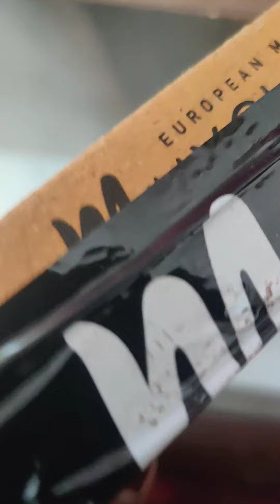Manish Malhotra lipstick#matte lipstick# my glamm lipstick review-rumour has it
songs not subject to copyright